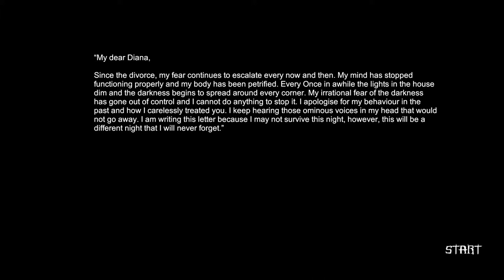CANDLE DEMON | Disturbed : A Hallucinating Tale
Do the opposite of what the demon says? Sounds like a great idea!